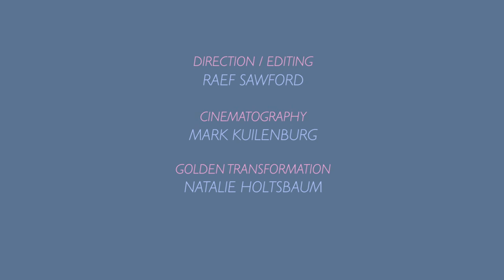EWAH - Superstition or Love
Filmed in 2015 at St Stephens Hall, Hobart, Tasmania
Direction/Editing - Raef Sawford
Cinematography - Mark Kuilenburg
Golden Transformation - Natalie Holtsbaum